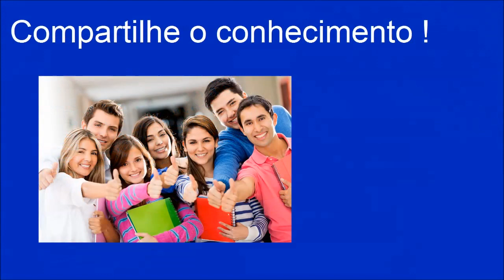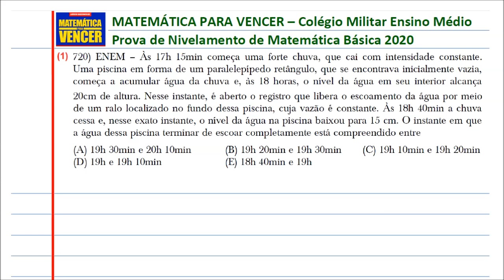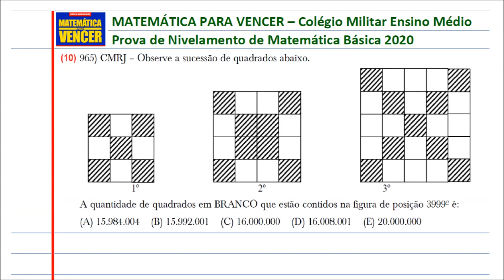Colégio Militar Ensino Médio 2020 Prova de Nivelamento 01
GABARITO:
01 D
02 D
03 B
04 D
05 A
06 A
07 A
08 D
09 B
10 C